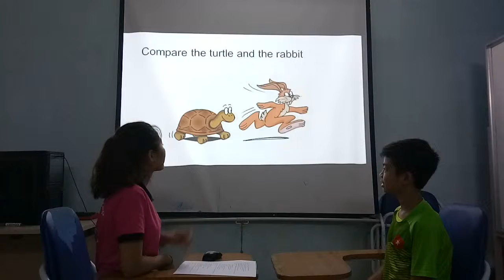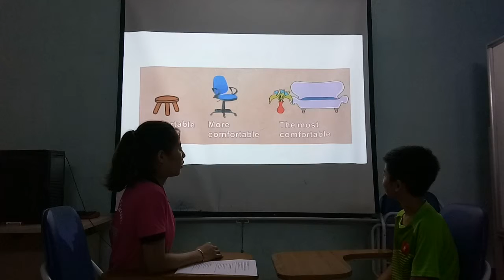P2 - Kane - Mover 1- Speaking test FA 4 06/05/2019